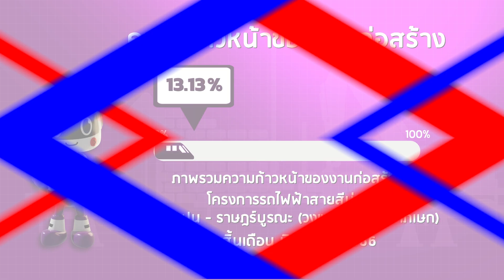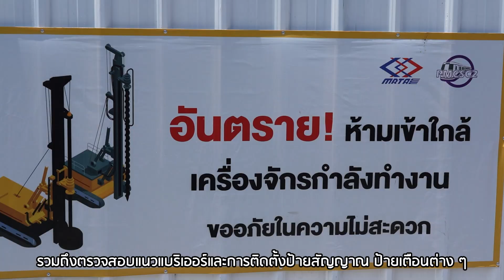อัพเดตความคืบหน้าโครงการรถไฟฟ้าสายสีม่วง ช่วงเตาปูน – ราษฎร์บูรณะ (วงแหวนกาญจนาภิเษก) ณ มิ.ย.66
ติดตามความก้าวหน้าโครงการฯได้หลากหลายช่องทาง